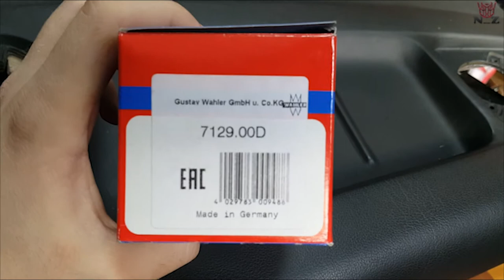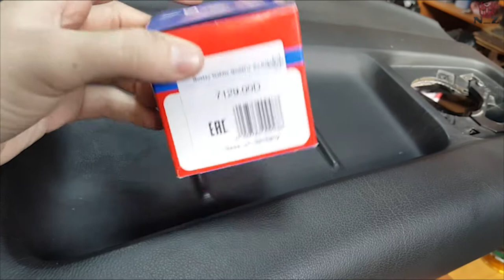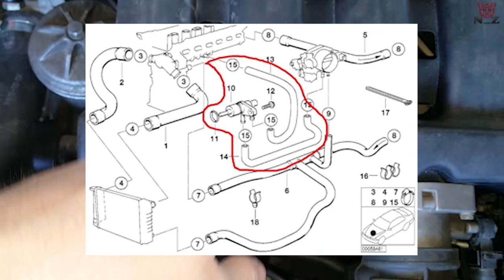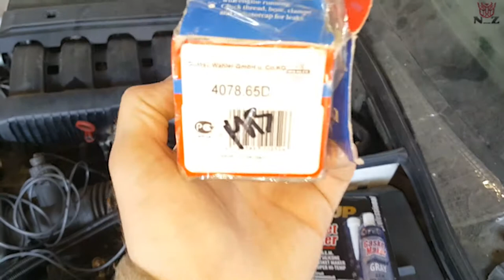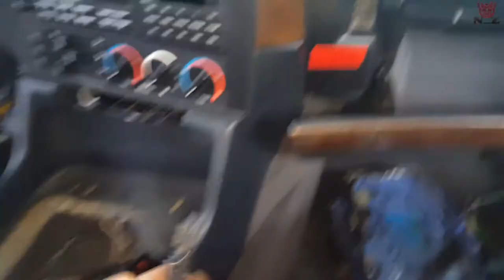BMW E34 Part-11 Обзор за весну.Review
Обзорчик что было сделано короткий период
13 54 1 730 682-термостат ДЗ

на разьем для подключения массы на датчик температуры идущего на приборку.